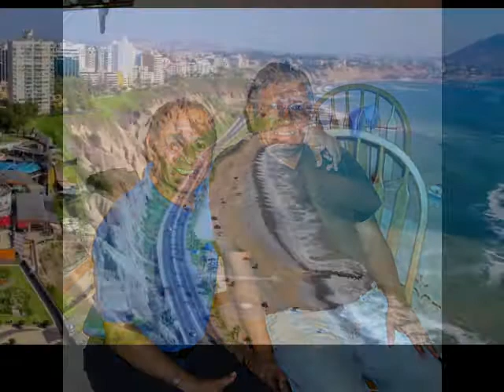Jose Y Sus Antillanos Cantan.........Maria Maria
UN grupo del distrito de Comas ..con gran aceptacion se formo en 1970 y para ese ano graban esta bonita melodis composition de Javier Romero...en la bonita voz de Leonardo Romero. Algunas personas piensan que esta melodia fue grabado en 1972...pero esta cancion mi hermano la trajo de Peru en 1970 cuando vino de Peru. Por lo tanto pensemos que fue ese ano. Me gusto siempre y por eso la subo ya subida por mi amigo Victor Ruiz de California hace muchos anos atras. pero esta tiene mejor claridad